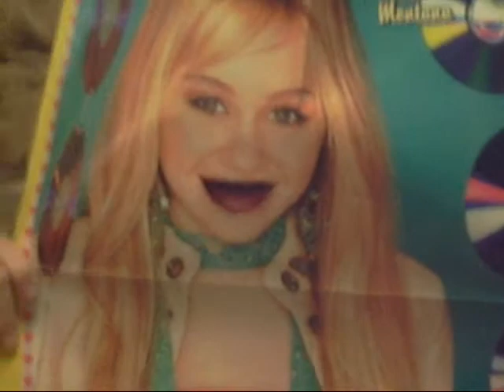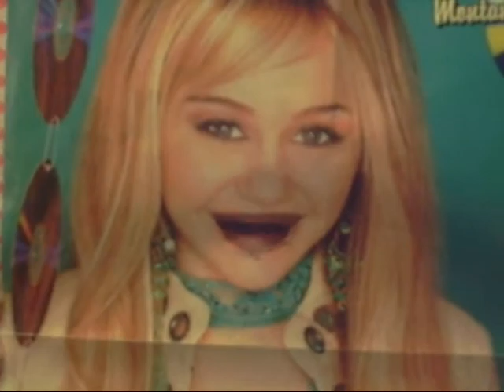Zacannah Part 3 - sing a song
WE HAVE NOTHING AGAINST HANNAH MONTANA OR ZAC EFRON
and no we are not emplying that they are a couple, its just for fun guys.
Kataanggirl1 came sleep at my house and we were cutting out pics in a magazine, and the made a weird thing with a tiny peice where we cut out a mouth, so we decided to cut the mouth out of big posters and happened to film it :P